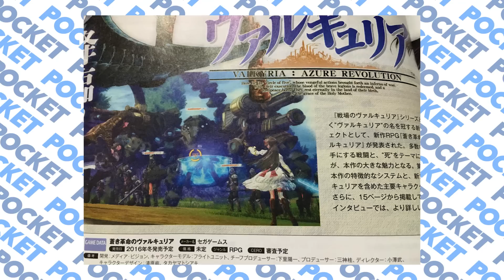SCANDAL! DOTA 2, Valkyria Chronicles, Tomb Raider - GG Pocket News - 18/11/15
Dota 2 Pro team embroiled in scandal, Valkyria Chronicles to get a sequel, Tomb Raider film director announced.